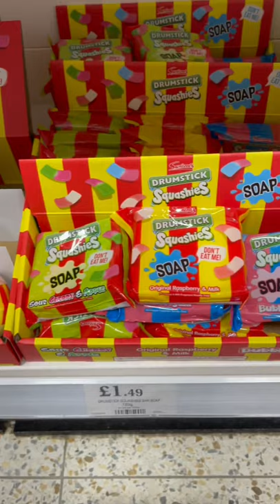Drumstick Squashies Bath Bombs & Soap at Home Bargains